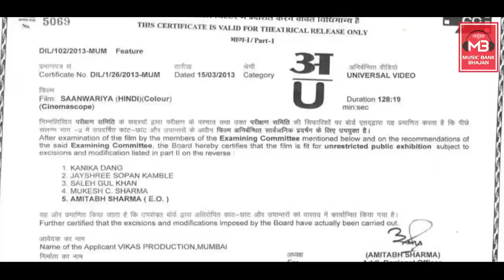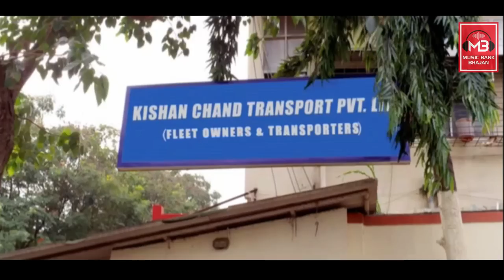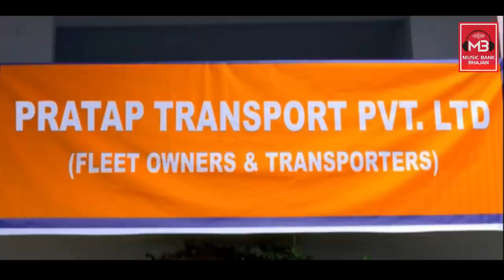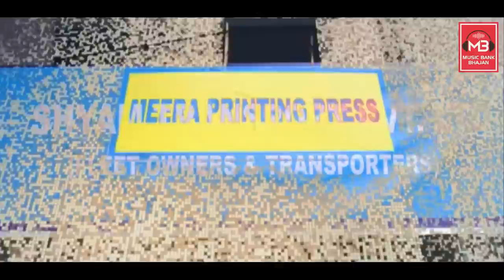HD Movie | Saanwariya - श्याम बाबा का चमत्कार | Shyam Baba Movie | Shyam Baba Ka Chamatkar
Movie:- Saanwariya - Khatu Shyam Ji Ki Amar Gaatha
Directed by - Vinod Chhabra
Produced by - Sarla  A. Saraogi
Special Thanks to Ashok Ji Saraogi (Mumbai)
(This Movie is Upload with the permission of Ashok ji Saraogi)